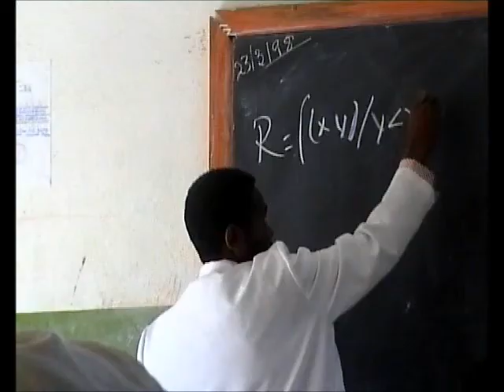Fontilles - Contra la lepra en el corazón de África Parte 2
Narra el trabajo de cirugía reconstructiva y ortopédica para enfermos de lepra y niños llevado a cabo en dicho hospital. En Etiopía no existen cifras oficiales y la cirugía es un instrumento importante para mejorar la calidad de vida de estos enfermos y sus familias.